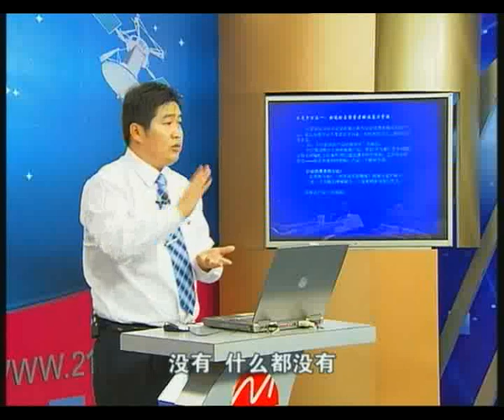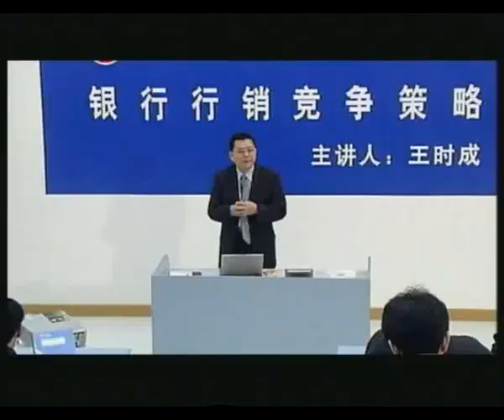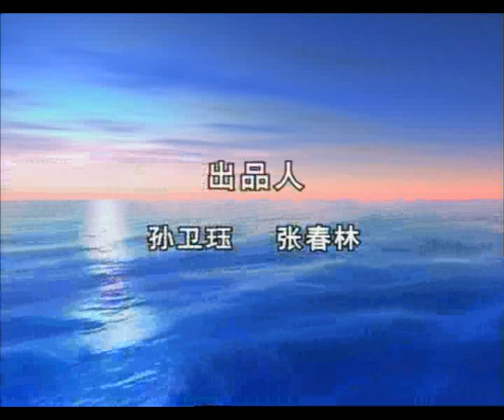营销模式 (7)